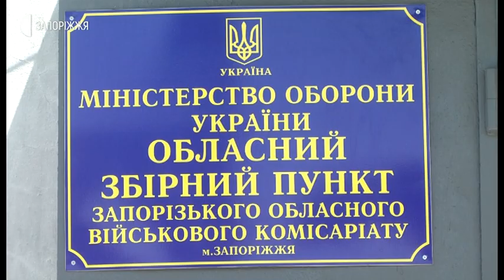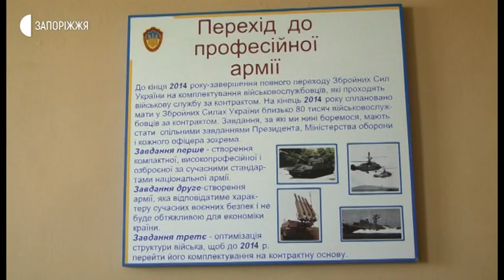Новини - Весняний призов -9.06.2020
Близько 600 військовослужбовців із Запорізької області готові до подальшого направлення до Збройних Сил України та інших військових формувань в  рамках весняного призову. Майже 70 з них з 16 червня відправляться на службу до військових частин Національної гвардії України, які дислокуються в Запоріжжі – каже начальник відділу комплектування та призову обласного військового комісаріату Олександр Котюх.